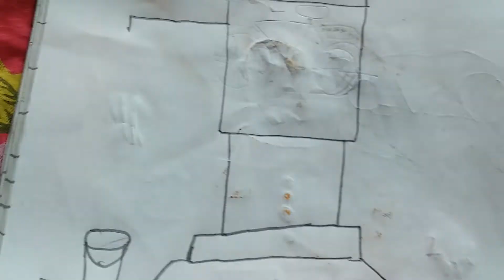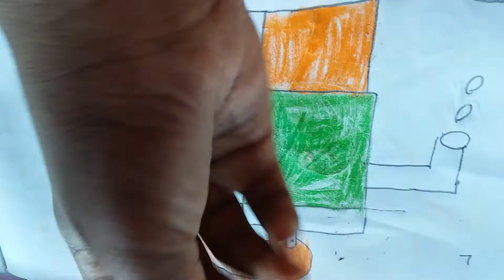'L' letter er sahajye tubeoil drawings easy